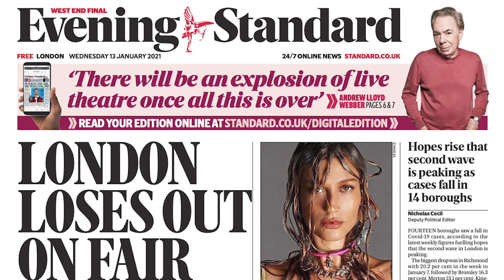The Front Page: Covid vaccines refused in London | No end to England lockdown | Trump's YouTube ban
There’s a warning of “a significant problem” with people refusing the coronavirus vaccine in a London Borough with some of the highest infection rates in the country.
Health Chiefs say they’re concerned about the “uptake and pace” of the rollout in Newham, which has the second largest number of cases in the city.
The areas’s one of the most ethnically diverse areas in the UK, and one of the most deprived.
The alarm comes as the Evening Standard reveals an urgent appeal’s being made for more vaccines to be sent to London, with the Capital losing out under a “fair share” scheme.
Doses are being distributed equally between primary care networks across the country.
But because London’s population lives more geographically closely together, it means there are fewer vaccines to give to all those due to be inoculated.
Mayor Sadiq Khan’s written to Boris Johnson.

Meanwhile, health Secretary Matt Hancock’s admitted it’s “impossible to know” when lockdown restrictions will be eased.
He told Sky News the rules will be in place “not a moment longer than is needed” but will be in place “as long as necessary”.
There is some good news though, with data showing a fall in cases in 14 London boroughs.
The biggest drop was in Richmond, which saw a fall of around 20 per cent in the week to January 7.
The largest rise in cases came in Ealing, with a more than 21 percent jump in the same period.

Elsewhere…
Education secretary Gavin Williamson says GCSE and A-Level students whose exams have been cancelled may still have to sit “externally set papers”.
He’s told exams watchdog Ofqual he wants to “explore the possibility,” while still saying grades should be based on teacher assessments.
A London mayoral candidate’s called for May’s planned election to be delayed because of pandemic restrictions.

The Greens’ Sian Berry says it will avoid the need for officials to be diverted from helping with community testing and the vaccine roll-out.
But former Tory candidate Steve Norris has suggested it be conducted online or by postal vote to avoid another postpontment for the ballot that was supposed to be held last year.

Donald Trump’s YouTube account has been suspended for at least a week in the wake of last week’s riot in the US capital by a mob of his supporters.
It comes after he was permanently suspended from Twitter, with his access to the official President’s account blocked for the same reasons.
YouTube says it’s blocking Mr Trump’s account for “a minimum of seven days” due to concerns about “the ongoing potential for violence”.

And finally…

Hailey Bieber’s branded cancel culture “toxic”, and says she wished people in the public eye were given space to “learn, grow, make mistakes and move on”.
She’s told ES magazine she had to see a therapist because online bullying had “got way too crazy” for her.